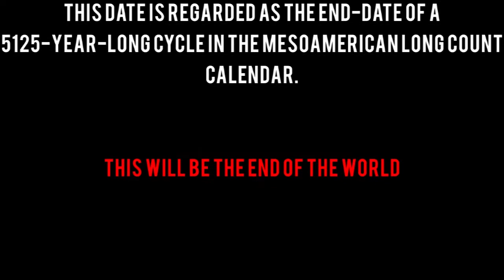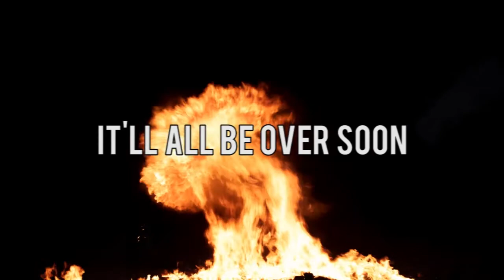Nightshade: The Claws of Sutekh [NES] Shortplay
The final episode. Goodnight, sweet Earth.

Game - Nightshade: Part 1 The Claws of Sutekh
Console - Nintendo Entertainment System
Original Release Date - January 1992

Secret Matt Note - I've grown to accept that SGT is 40% Epic Maneuver Theme, 45% My Face Photoshopped onto stuff and 15% Overused Memes.